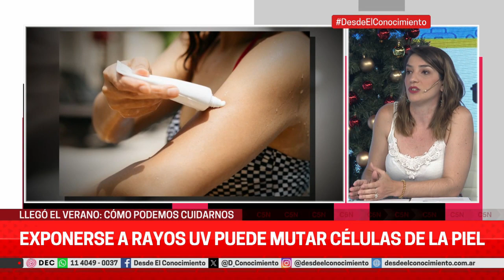Cómo cuidarse del sol - Desde el Conocimiento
La columna de Sole Gori analizó el impacto del sol en la salud. Tips de ciencia fácil para cuidarse en el verano.